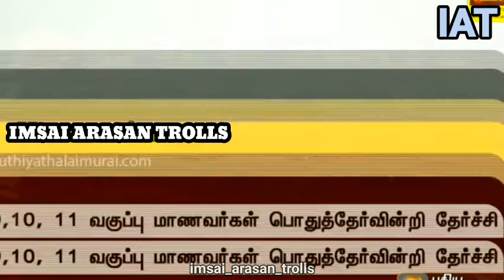9,10,11th Students All Pass troll | 10th all pass news |public exam troll | IAT troll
9,10,11th Students All Pass troll | 10th all pass news |public exam troll | no public exam troll

COPYRIGHT DISLAIMER

NOT ME...